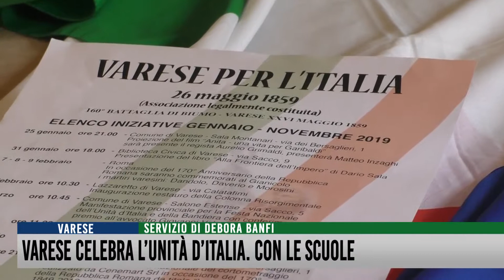Varese celebra l'Unità d'Italia. Con le scuole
Il 17 marzo l’Italia celebra la festa nazionale dell’Unità d’Italia e della Bandiera. L’Associazione Varese per l’Italia 26 maggio 1859 - lunedì 18 - coinvolge le scuole varesine e non solo in una mattinata di festa, nel salone Estense del comune. Saranno proprio gli studenti a presentare il lavoro svolto durante l’anno, proprio dedicato ai valori del Rinascimento.